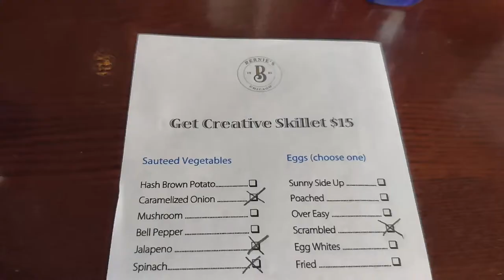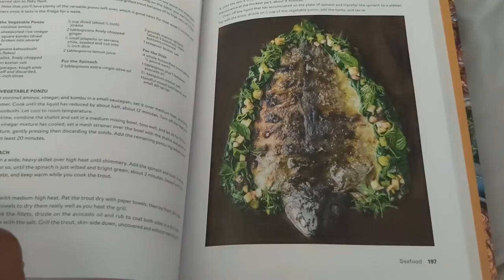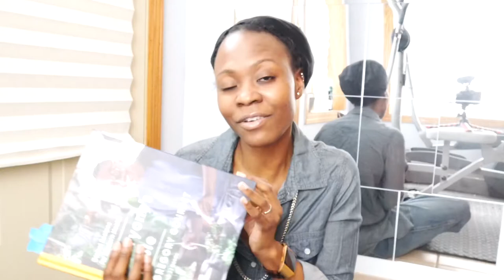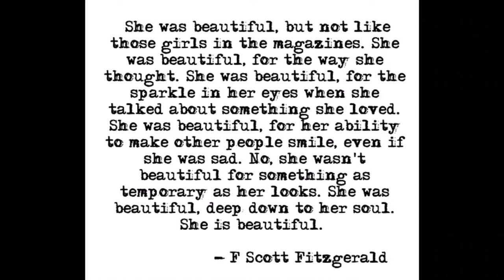FABLE FRIDAY | Shots 💉 and Gifts 🎁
Health Updates and Gifts Show & Tell